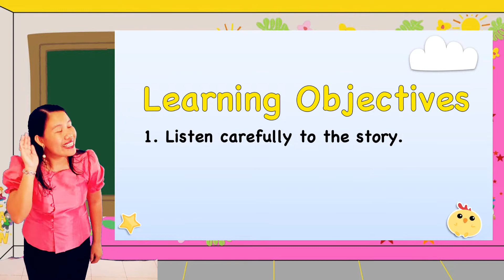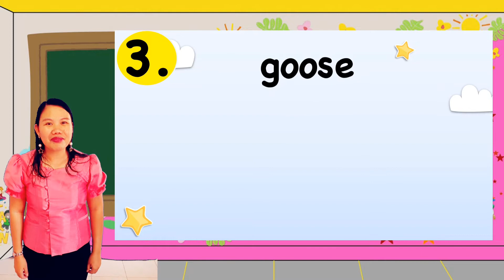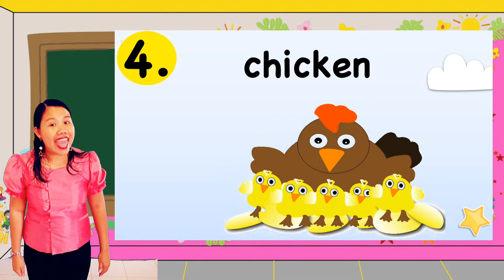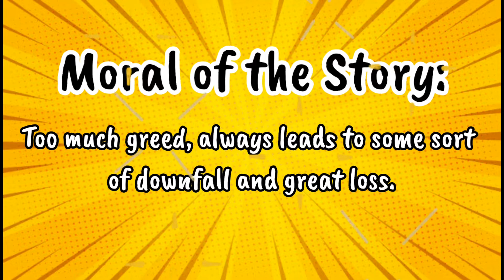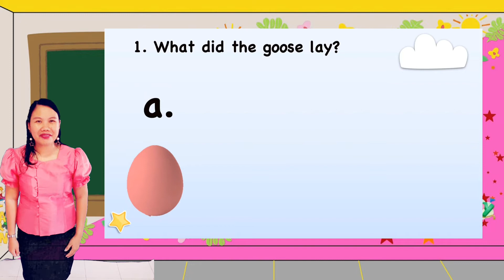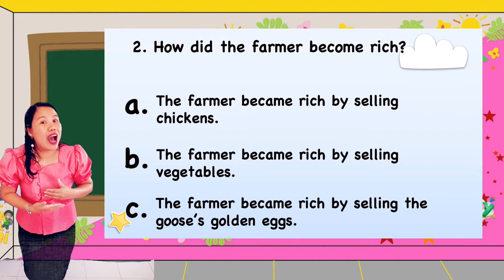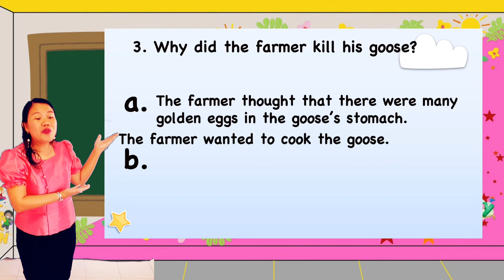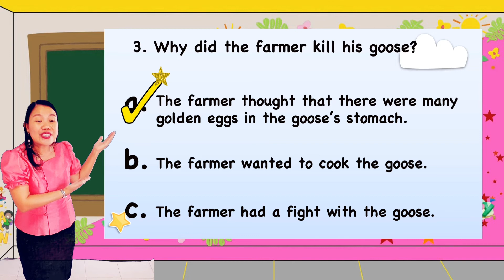The Goose That Laid Golden Eggs | Short Stories for Kids | Aesop's Fables in English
Storytelling Time with Teacher Rutchelle. Watch this story to learn the vocabulary that is used in the story, listen to the story and answer the questions at the end of the story.
This channel features different activities for young learners specifically  for kindergarten and primary. Videos will be uploaded regularly.
Let's help and grow together for your children's learning development!